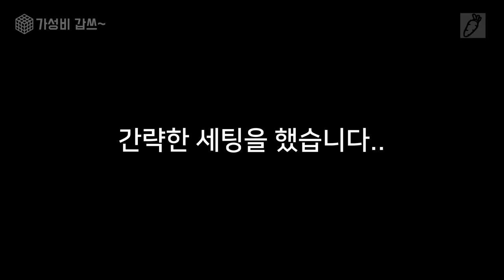순토3 가성비좋은 피트니스 스마트 워치!![가성비갑쓰] 마감도 이정도면...갠춘!!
이번 영상은 순토3 피트니스 모델에 대한 소개입니다.

0:00     인트로
0:10     스마트워치에 대한 이야기
0:50     애플워치의 장단점
1:30     순토 스파르탄, 가민 제품의 장단점
2:13     순토 제품들의 일반적인 장단점
3:32     개봉기 - 순토3 피트니스
4:40     순토3 피트니스를 선택한 이유
6:30     GPS 내장 혹은 외장 방식의 장단점
7:34     디자인 점검
9:30     연결하기
10:20   운동능력 측정 기능에 대해서
11:00   최종 선택의 이유
11:50  스마트워치의 가장 중요한 요소
12:30 마무리.

입니다.